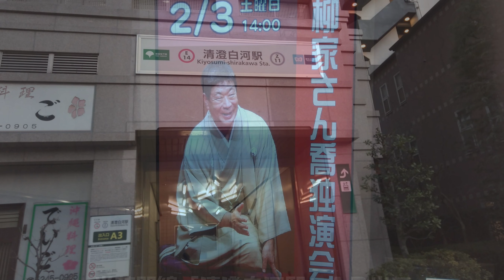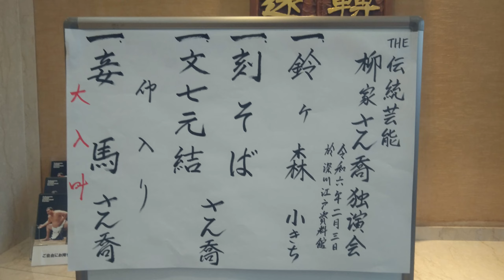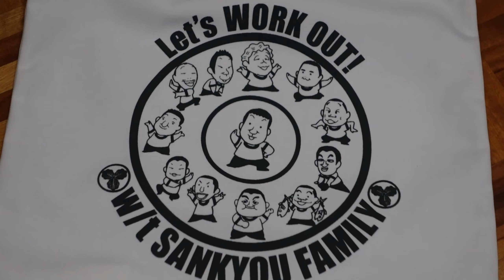【清澄白河 散歩】柳家さん喬 独演会 柳家小きち さん ありがとう 落語 2023 Winter🎉Vlog 東京 江東区 深川江戸資料館 Kiyosumi Shirakawa Japantravel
コミュニティに「ほぼ日報」あれこれ書いています 😺　半蔵門線「清澄白河駅」Ａ３出口から３分　深川江戸資料館で柳家さん喬師匠独演会たっぷり聴きました　さん喬師匠ありがとうございます😺　　当日2月3日は節分　さん喬師匠からお客さん全員に「福豆」をいただきました👹　仲入りに抽選会があり、小きちさんが引いた座席番号の方に更にお土産をプレゼント
【演目】
柳家小きち「鈴ヶ森」
柳家さん喬「刻そば」
　　　　　「文七元結」
　　　　仲入り
柳家さん喬「妾馬」
No.00259　2K

　【無料フリーBGM】賑やかなお囃子「Ohayashi2」
　【無料フリーBGM】賑やかなお囃子「Ohayashi」
　ありがとうございます　２つの楽曲をつかわせていただきました

・謝辞
　さん喬師匠からお客さん全員に「福豆」をいただきました👹
　仲入りの抽選会で当たりの座席番号の方はお土産をいただきました
　公演時間を30分もオーバー　さん喬師匠ありがとうございます